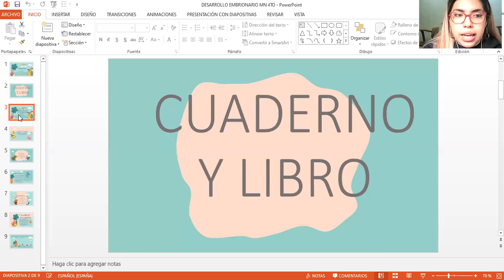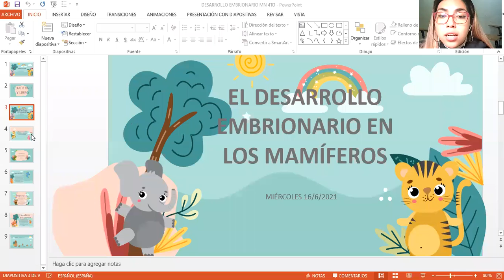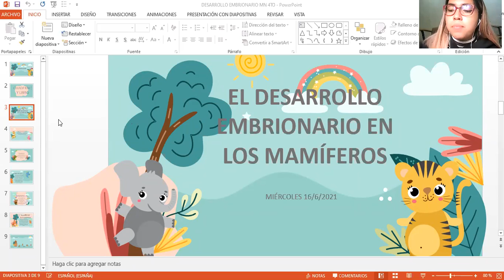Página 129, El desarrollo embrionario 4to